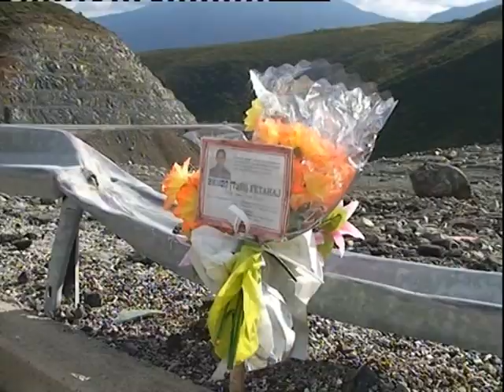"RRUGA E KOMBIT" CILESIA E AUTOSTRADES NDRYSHON NGA SHQIPERIA NE KOSOVE LAJM